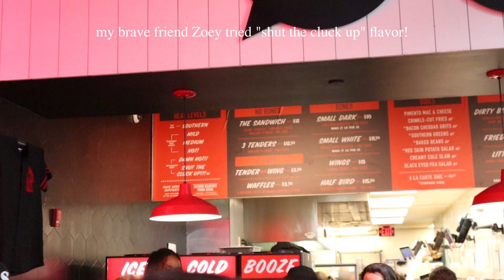the girlies go to nashville | a long overdue reunion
We had a girls trip to Nashville in late April, lots of chatting, laughing, drinking and of course some Swiftie stuff :)
Love you my friends if you're watching!

Hi! My name is Katherine, I grew up in China and I'm now living in Chicago.
On this channel, I share video diaries of my 20s as well as happy moments with my bunny Luna. Thanks for swinging by and hope you enjoy :)